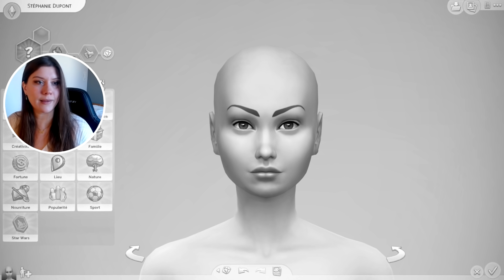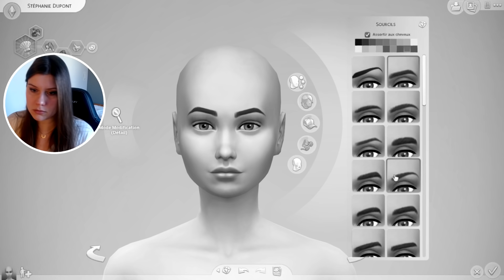Je crée un sim sur les sims 4 en noir et blanc... résultat ? | CHALLENGE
Du noir et blanc à la couleur... la différence est intéressante 😅

♦ ID Origin : BellePinte